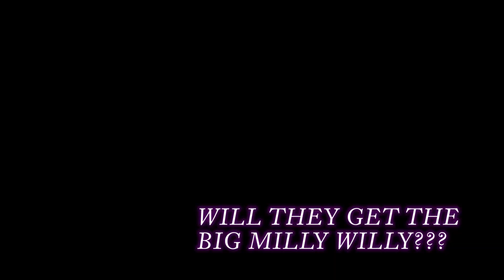Wheel of Fortune, Ep. 25: Parent Playdate - Press Buttons 'n Talk